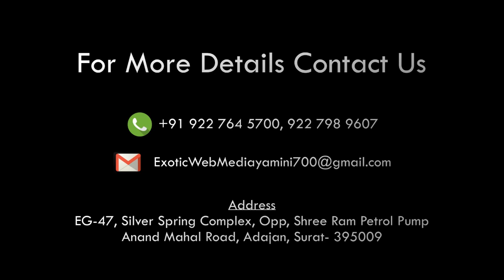15 AUGUST PROGRAM at Sanjeev Kumar auditorium Surat 14 AUG 19